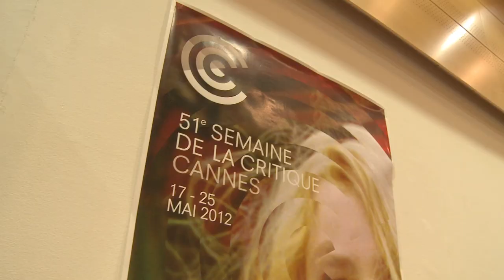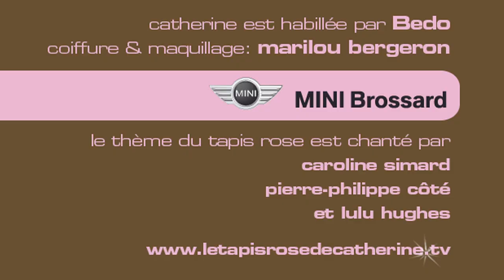Mélissa Desormeaux-Poulin à Cannes pour Hors les murs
Mélissa Désormeaux-Poulin joue dans un film qui a fait partie de la semaine de la critique à Cannes, Hors les murs. Le Tapis rose de Catherine l'a rencontrée sur la croisette, sous la pluie et les nuages. la pire journée météo du Festival. [tags:Cannes, Hors les murs, Mélissa Desormeaux-Poulin, Matila Malliarakis, Guillaume Gouix, David Salles, David Lambert, Montée des marches, Tapis rouge]